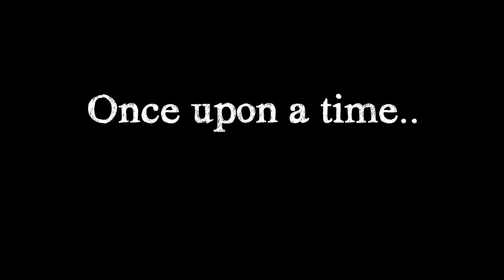Is it True?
Written and sang by Zack Boone with spoken word by Katie Jo McMahon and Terry McMahon